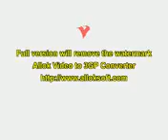salimou16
cé pour mes frere amir younes choukiiiiii je vous aimeeee mes frere